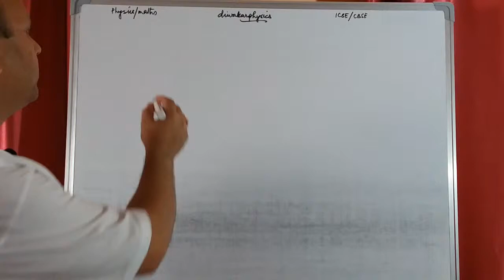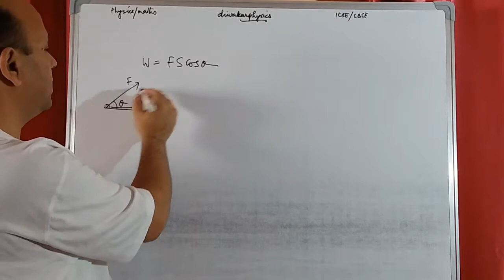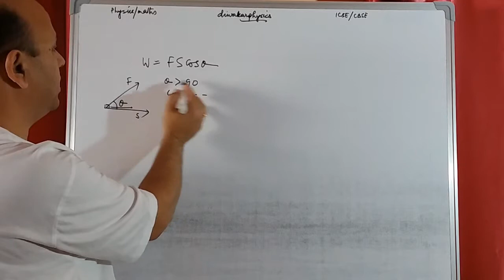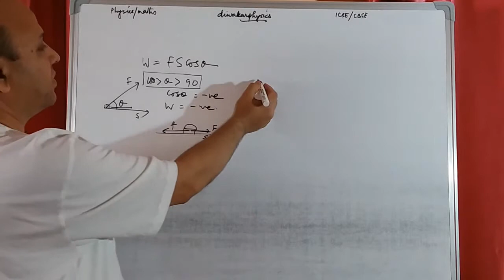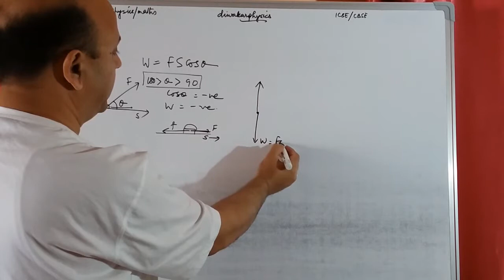NEGATIVE WORK..the CONDITION and EXAMPLES ICSE PHYSICS CLASS 10,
Correction: When angle=180°, the work done is negative but maximum...

QUICK LEARNING SERIES.